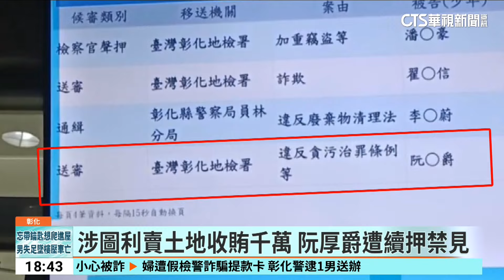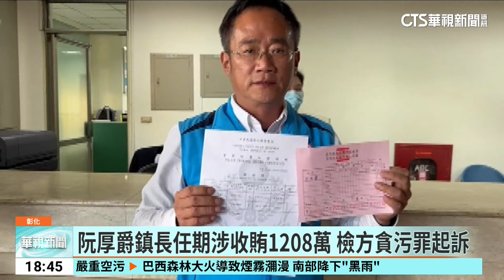涉圖利賣土地收賄千萬 阮厚爵遭續押禁見｜華視新聞 20240914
曾代表國民黨參選2024立委的前和美鎮長阮厚爵涉入收賄案，5月被法院裁定羈押禁見，經過檢方調查發現，阮厚爵在擔任鎮長期間，為了幫助謝姓祭祀公業底下的派下員、順利賣出土地，要求公所人員盡速辦理案件，違法繞過30天的公告期，10天內就讓他們取得公所核發的文件，後續阮厚爵還涉嫌收下多達1208萬元的賄款，檢方以貪污等罪嫌起訴，法院認定阮厚爵有勾串之虞，裁定續押禁見。